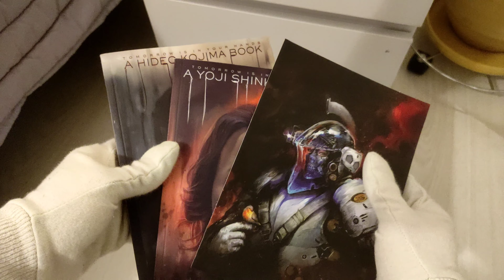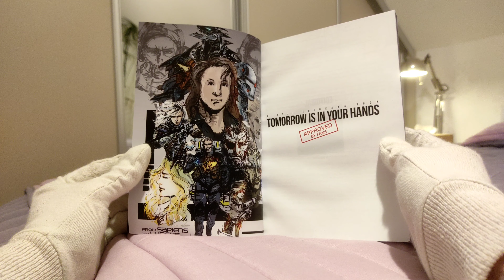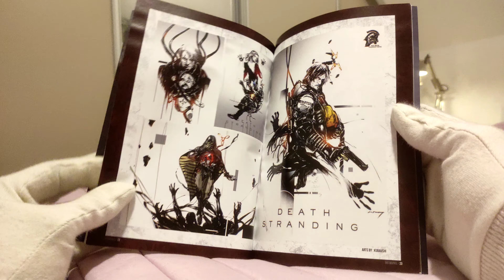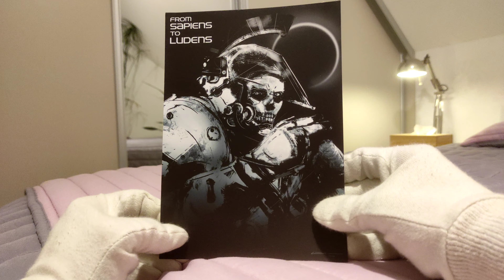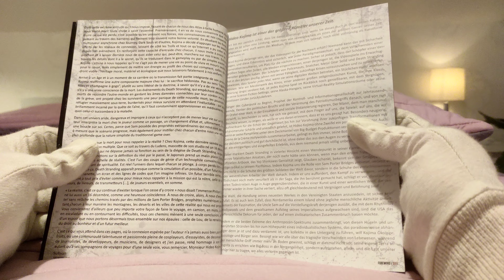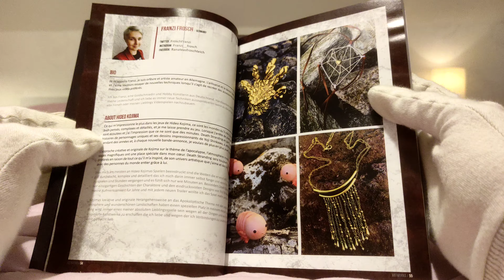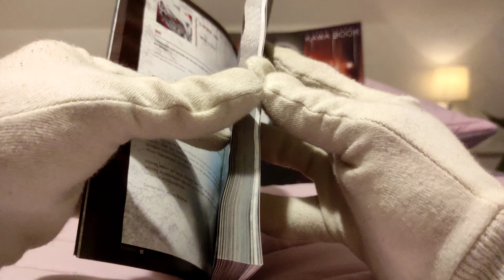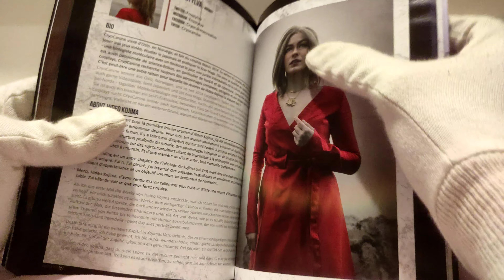LES FANS RENDENT HOMMAGE À HIDÉO KOJIMA ( ASMR ) 😍👍☠️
Suivez @KaoticSnake sur Twitter 😉👍

Ensemble vendu 50€ environ frais de port inclus.

Vous aiderez vraiment à pérenniser ma chaîne, MERCI BEAUCOUP !!

Mon matos :

* LOGICIEL VIDÉO MAKER
* XIAOMI REDMI 9 PRO 128GO
* Support téléphone BREETT
* Micro ZOOM H1
* Trépied ZOOM
* Bonnette ZOOM
* Carte KINGSTON micro SDHC 8 GO class 4
* Casque SONY MDR-ZX110NA
* Trépied IGADGITZ